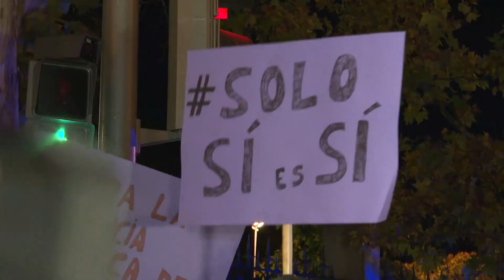El CGPJ eleva a 978 las rebajas de penas y 104 las excarcelaciones por la 'ley del sí es sí'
El Consejo General del Poder Judicial (CGPJ) ha actualizado su cómputo oficial de beneficiados por la conocida como 'ley del solo sí es sí' y ha fijado en 978 las rebajas de pena y en 104 las excarcelaciones.

(Fuente: Europa Press / CGPJ)